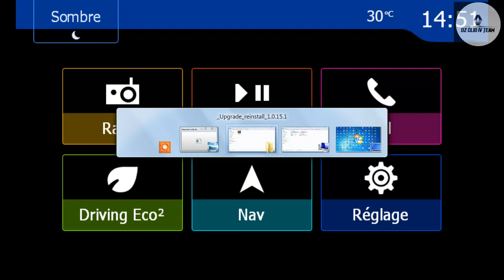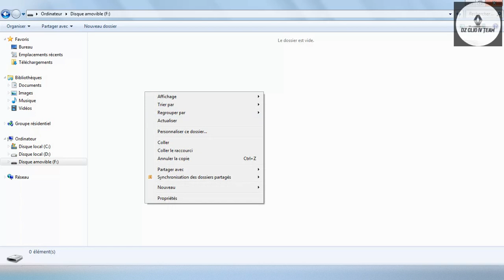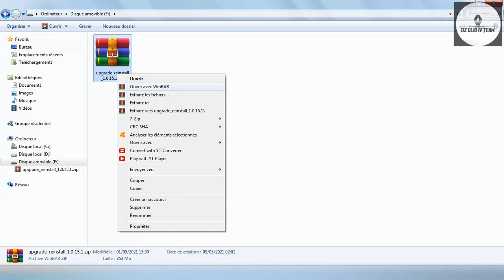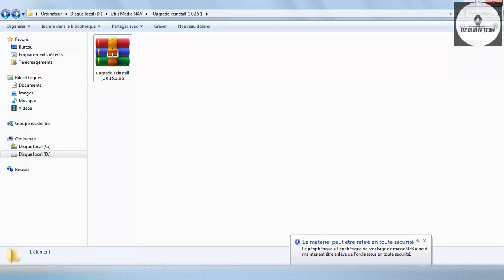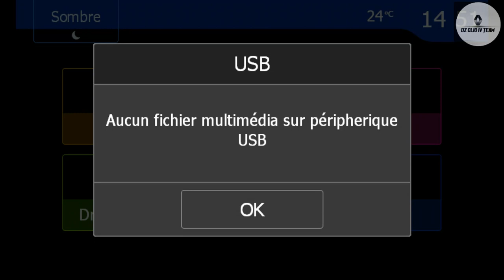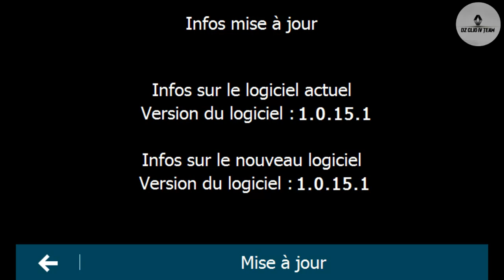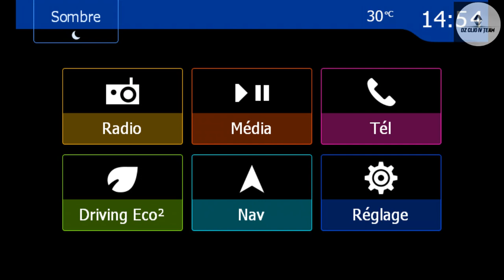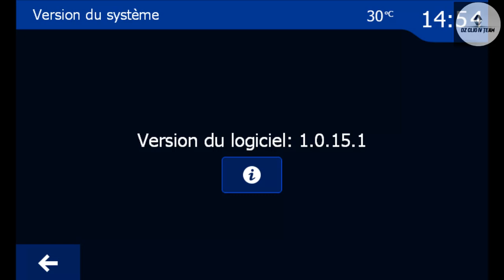Réinstallation de la version du 1.0.15.1 MN3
Nous vous invitons à rejoindre notre groupe Facebook Algerian RENAULT CLIO IV TEAM